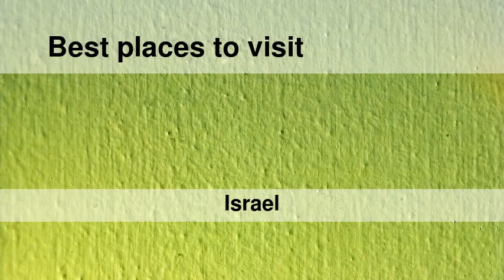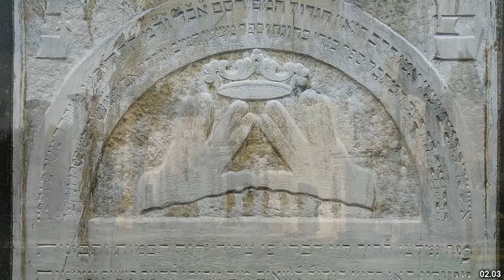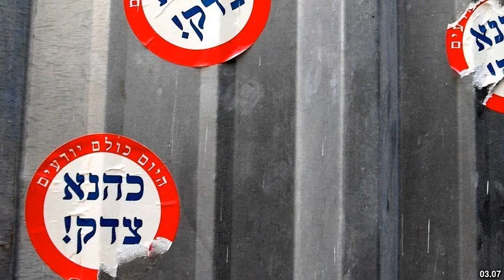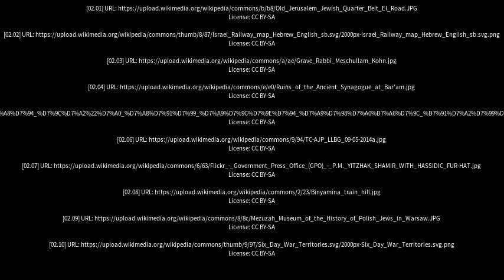Best places to visit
Best places to visit - Kefar H̱abad (Israel) Best places to visit - Slideshows from all over the world - City trips, nature pictures, etc.